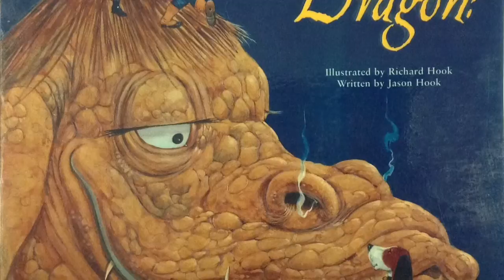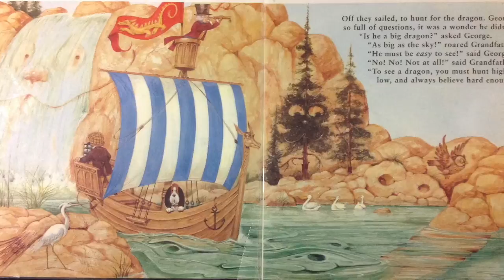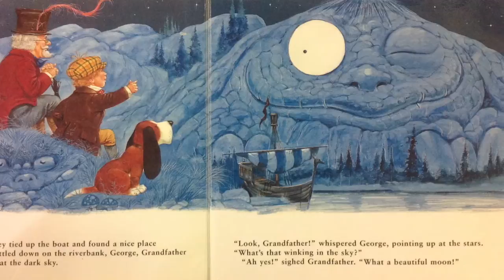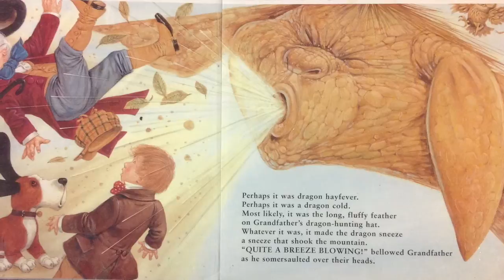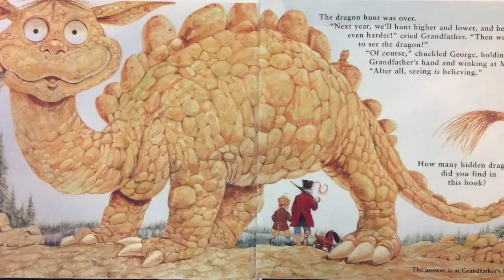Where's the Dragon?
There is a wonderful children's book, called 'Where's the dragon'. Written by Jason Hook and illustrated by Richard Hook. The story is of young George And his grandfather who go in search of dragons. The beauty of the story lies in the illustrations, as all through the book are 76 dragons hidden in the illustrations. The trick for George and his grandfather is to see them.
I love the book for a variety of reasons, but find it useful as an allegory of faith.
The book points us to the idea that with well-trained eyes all around us are the wonders of God. I would like to add two notes to this idea.
The first note is to recall that in John's gospel the acts of Christ, which we would normally describe as miracles, are in fact described as sign posts pointing to the higher reality of God, and it is as signs that they gain value.
The second note is that I feel it is very important that we immediately clarify that what we are not looking for is mechanical images of God, the God of the Gaps, but rather training the soul to respond to the rhythm of God that permeates all creation.